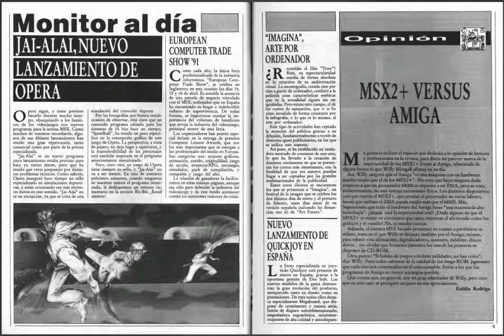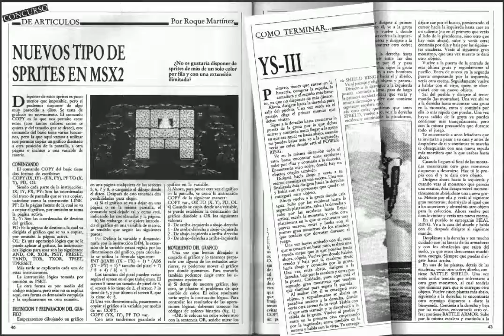MSX Club Nº 72 - Marzo 1991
-Revista española dedicada al ordenador MSX